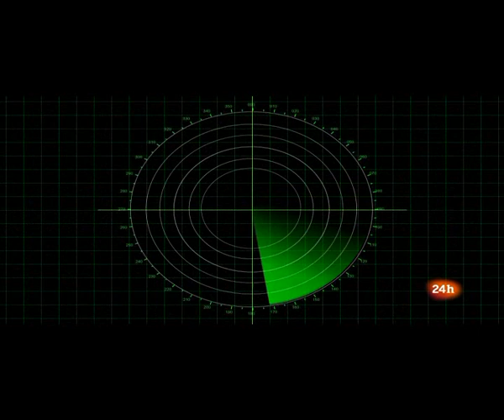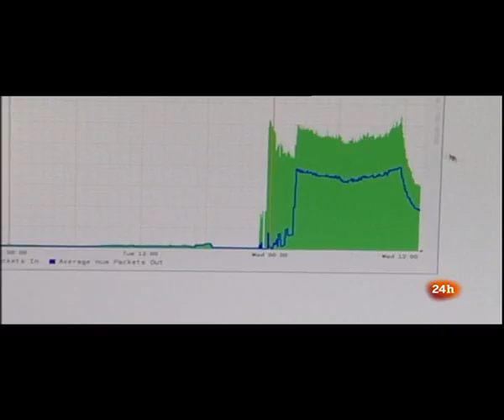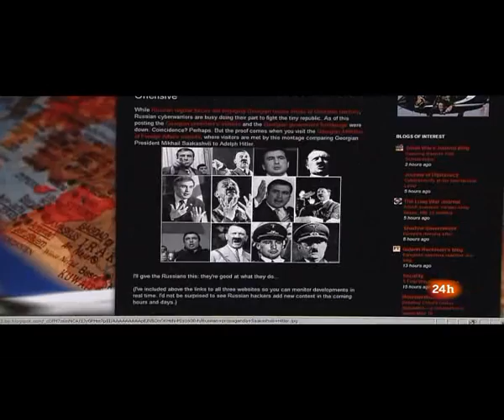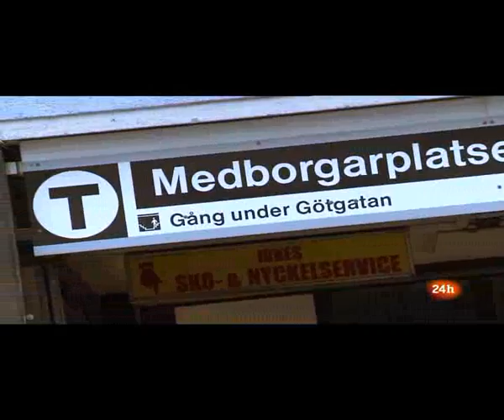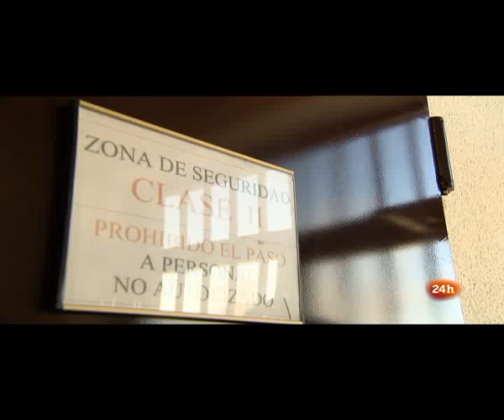CIBERGUERRA. El Pearl Harbor Informatico (1 de 4)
Estonia, Georgia, Siria e Iran han sido campos de batalla de la Ciberguerra.  Acciones desarrolladas por virus informaticos como el Stuxnet son las armas aplicadas por cibercomandos en los "Pearl Harbor" de la guerras que se desarrollan en internet.